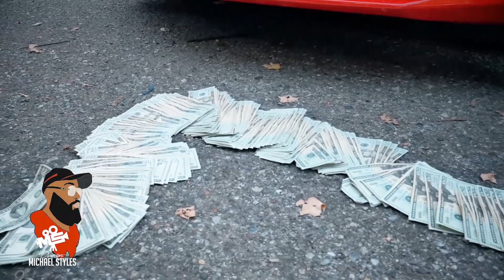Rey Rey - I'm Good (Official Music Video)